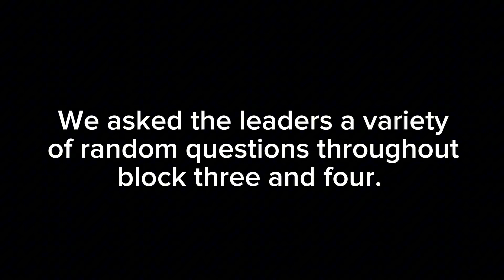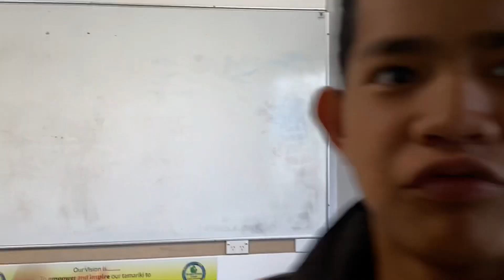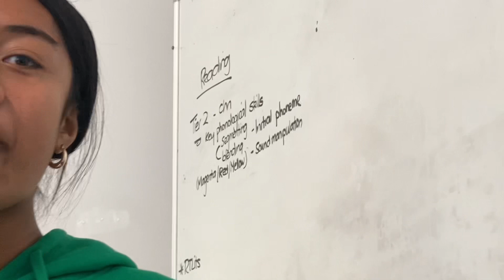Niugen/Savali Trivia - Who’s the funniest Niugen leader? BONUS VIDEO